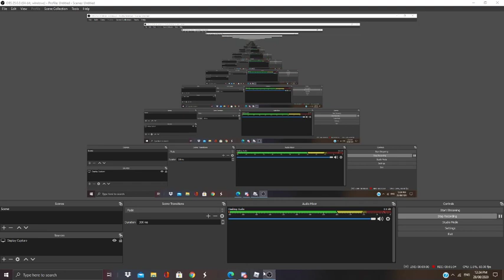Opening My 3rd Golden Crate!! (ROBLOX)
IM SO HAPPY OMG OMG OGMMG GMGKGMMGKGOGKMNGMGMGMGKKJGJFS;KGHDsaliufgdslkjdsfgLKHDAJZhbfkjhadsgfkjhsavfkjhABGFDLKJHDsaolifdh